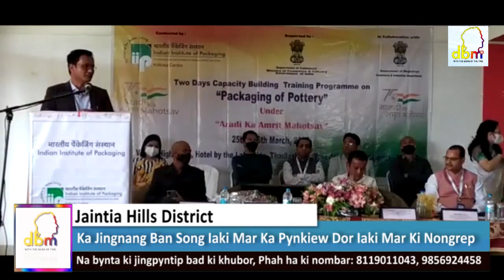Ka Jingnang Ban Song Iaki Mar Ka Pynkiew Dor Iaki Mar Ki Nongrep